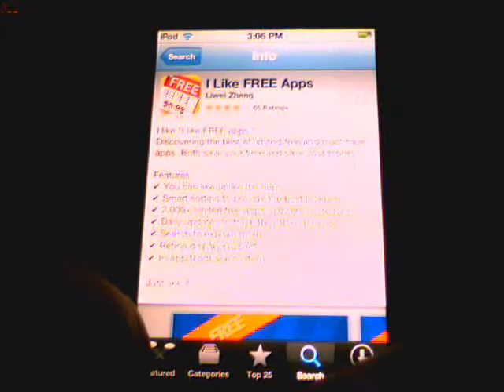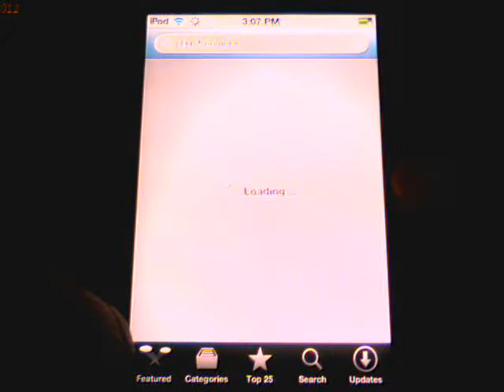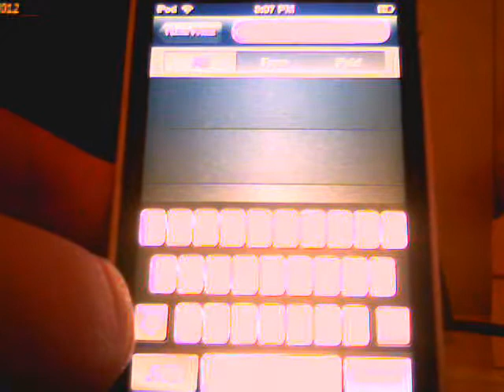How to download free apps that you are supposed to pay for free!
i like free apps is the app to search up